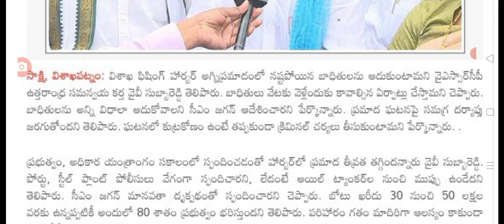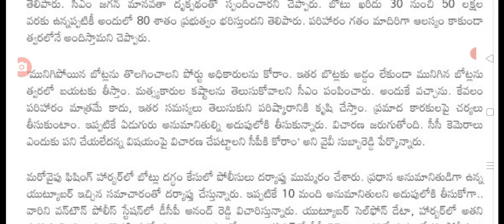ఏపీలో జరిగిన హార్బర్ ప్రమాదం ప్రభుత్వం కీలక ప్రకటన ap harbar incident latest update.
hello everyone today update latest update on harbar incident latest update.@malupdates